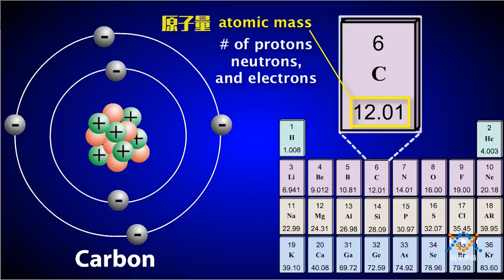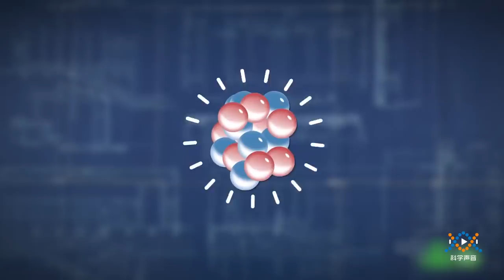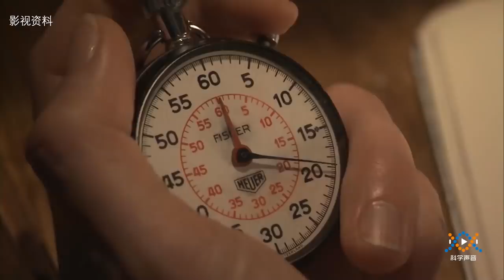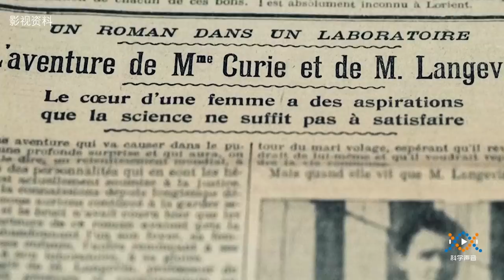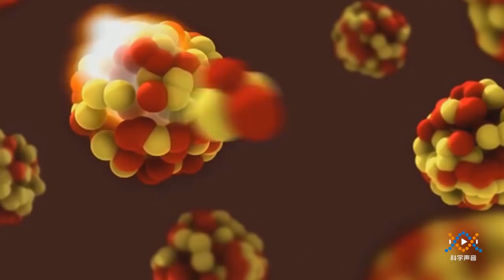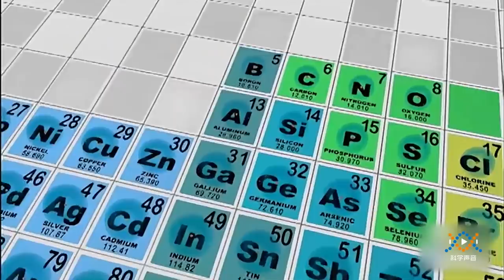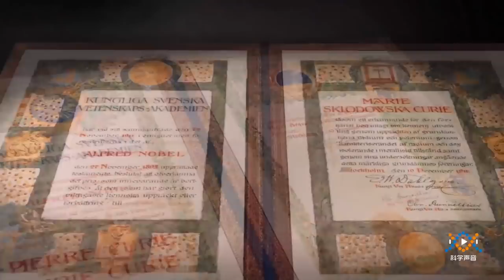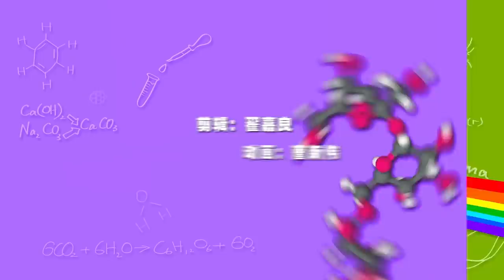环境艰苦 丨 《宇宙自然生命简史》第十七集：不敢相信，居里夫人是这样“熬”出的铀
贝克勒尔想到了他的发现很重要。但他却做了一件明智和不明智辩证统一的事情，他很不明智地没有自己继续研究，而是把这个发现交给了一位研究生继续调查。但却又很明智地交给了一位非凡的研究生，这名研究生不是别人，正是玛丽•居里，大名鼎鼎的居里夫人，不过那时她还不过是刚刚从波兰来的新移民，新婚不久。